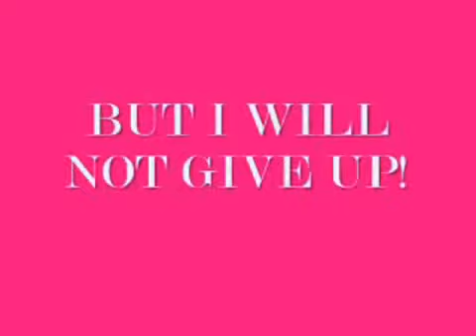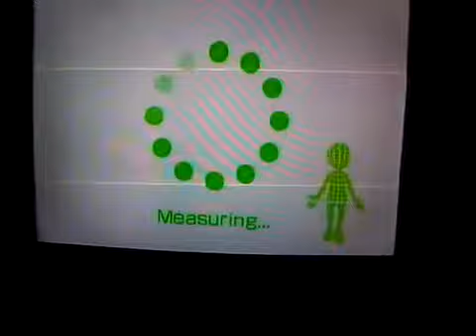Weight Loss End Week 1 YouTube